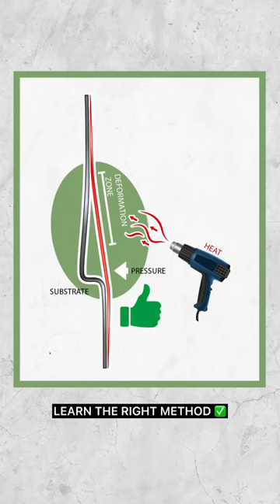Discover how to wrap slight undulations!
Tension is very important when applying film because there is a risk of shrinking.
Jean-Louis, our Certified Trainer shows you the consequences of doing things right and wrong.